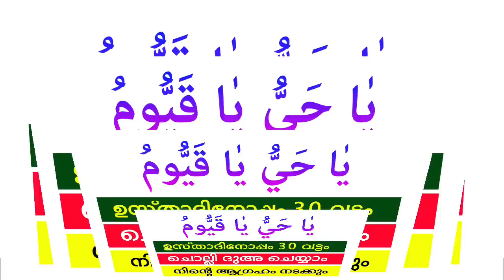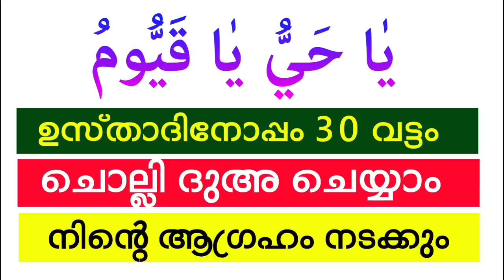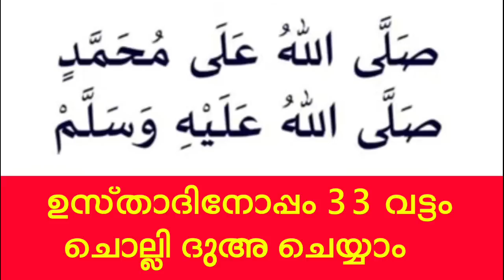shavaal 9 Dikr Dua Majlis |ശവ്വാൽ ദിക്ർ ദുഅ മജ്‌ലിസ് |Daily Duha Zhikr Majlis Malayalam